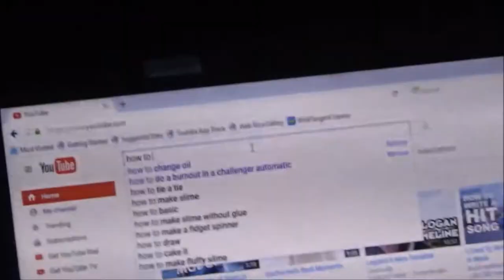SouthDown In Town l Vol. 2 l On The Saddle Again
My Documentary continues to follow around the multi talented, very ambitious Trevor Neilson. Now he brings us to a "ranch" he likes to "be himself" at.

In this episode he brings us to a ranch he spends a lot of time in and continues to tell us about his very vague past.

Co-Written by: Assael Delgado & Roger Delgado

Directed by: Assael Delgado